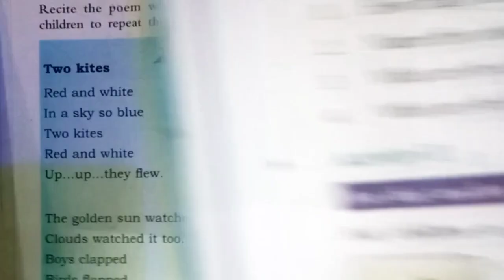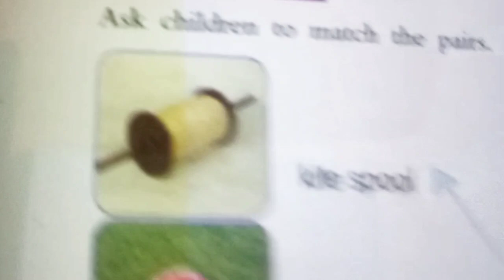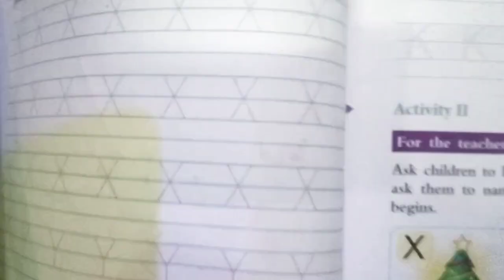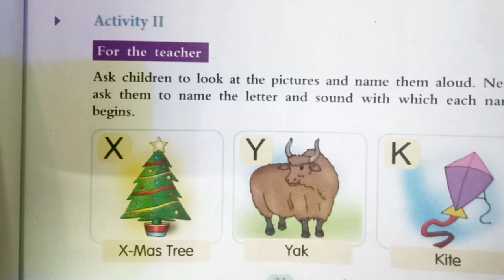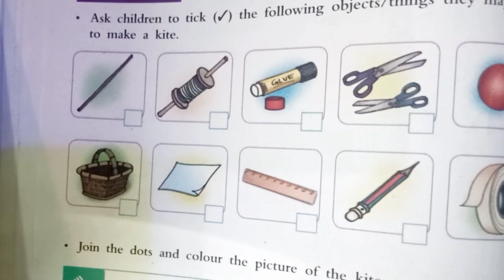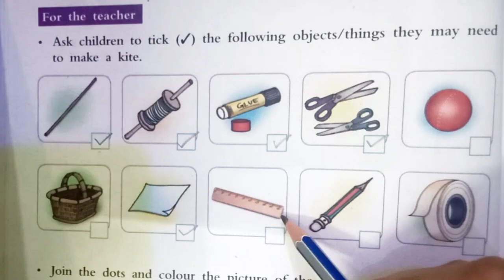Class: 1st || Lesson: 5, Two Kites || Part 2, Ques-Ans & Exercise